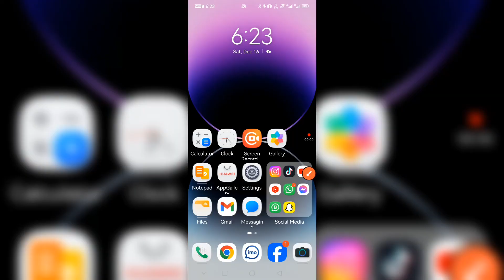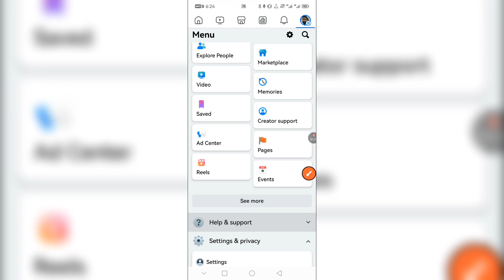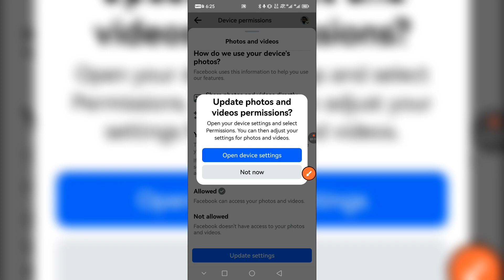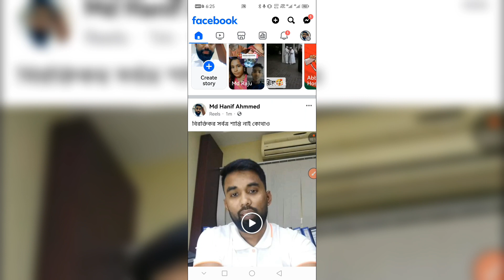ফেইসবুক বিপদ থেকে বাঁচতে এখনই ভিডিওটা দেখুন | ফেইসবুক নতুন আপডেট বিপদ থেকে মুক্তির উপায়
ফেইসবুক নতুন আপডেট করার কারনে অনেক বড় বিপদ সবার জন্য তাই এখনই দেখুন ও সমাধান করে নিজে বাঁচন ও শেয়ার করে অন্যকে দেখার সুযোগ করে দিন।